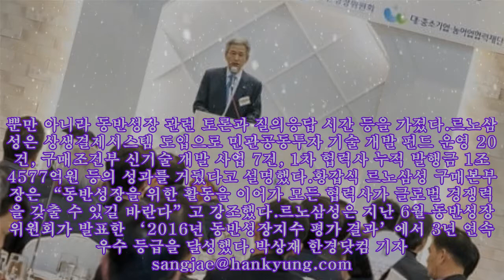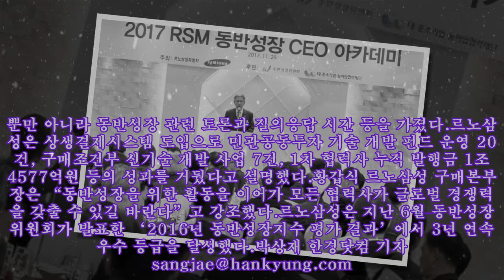르노삼성, 동반성장 위한 CEO 아카데미 개최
르노삼성, 동반성장 위한 CEO 아카데미 개최 르노삼성자동차가 동반성장을 위한 최고경영자(CEO) 아카데미를 개최했다고 29일 밝혔다.이날 부산 파라곤호텔에서 열린 아카데미에는 1·2차 협력사 CEO와 르노삼성 관계자 등이 참석했다.이들은 협력사를 위한 수탁기업협의회와 상생결제시스템 지원 제도 등을 소개했다. 뿐만 아니라 동반성장 관련 토론과 질의응답